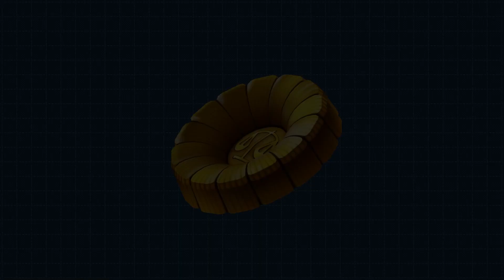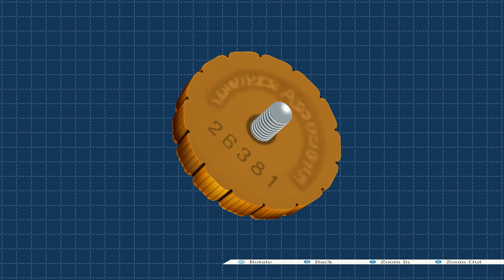Let's Play The Phoenix Wright: Ace Attorney Trilogy - Part 31 - The King Of All Prosecutors